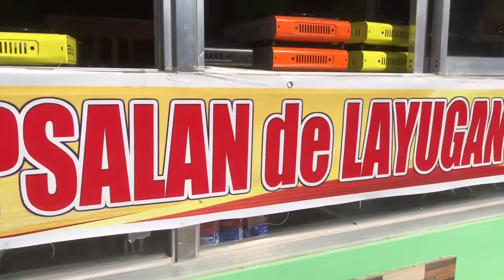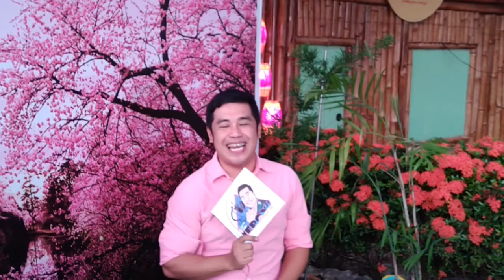SAMGYEOPSALAN DE LAYUGAN TOUR| EXPERIENCE KOREA IN ABRA